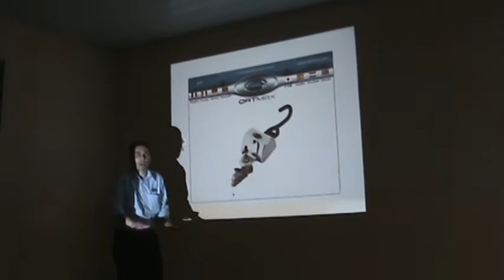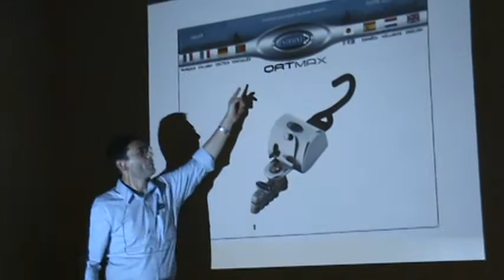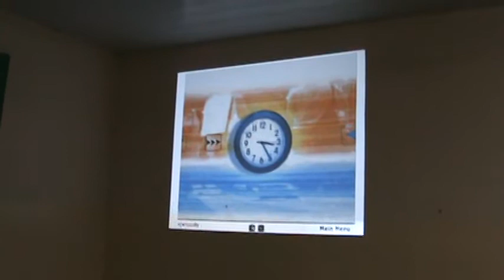20090126142610 apresentação da trava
Apresentação dos produtos Q´Straint relativos à segurança do cadeirante.